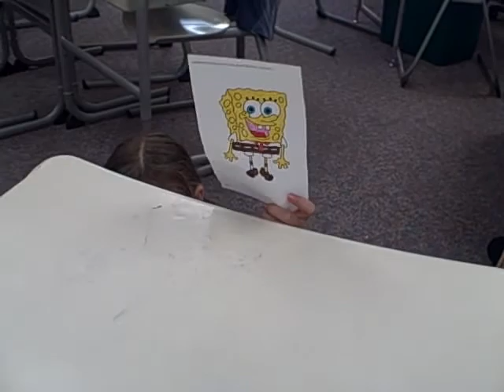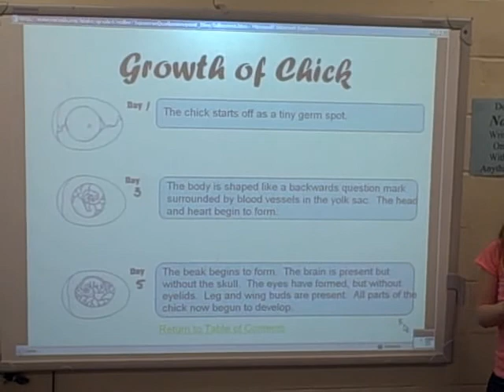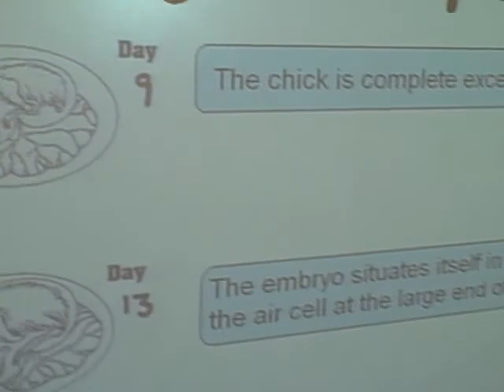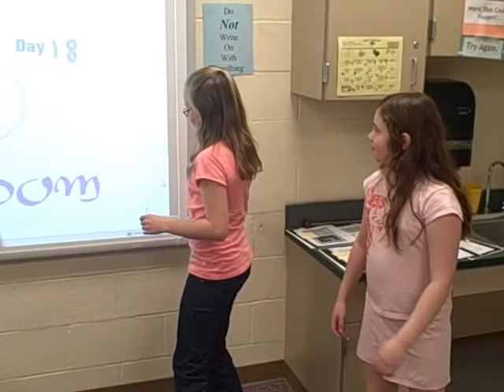WAKE UP MARIE Episode 3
Talk show about japanese quail